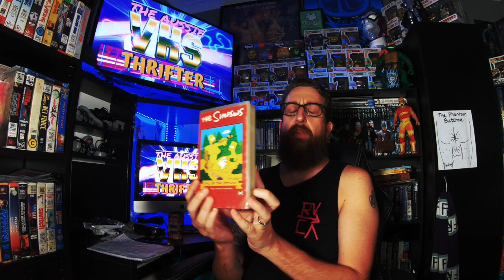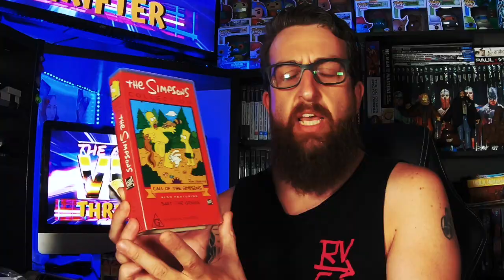THRIFT STORE HAUL to sell on EBay